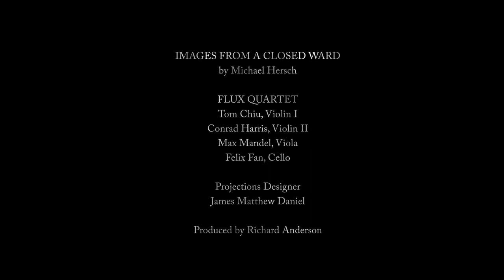Michael Hersch - Images from a Closed Ward - live with video projections - FLUX QUARTET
Michael Hersch - Images from a Closed Ward (live)
FLUX Quartet
Video Design by James Matthew Daniel
Edited by Richard Anderson